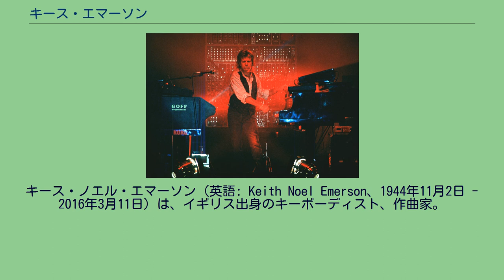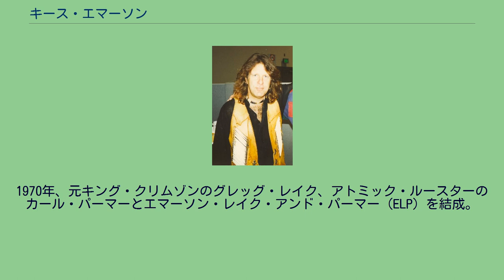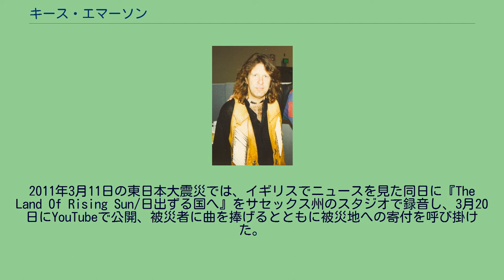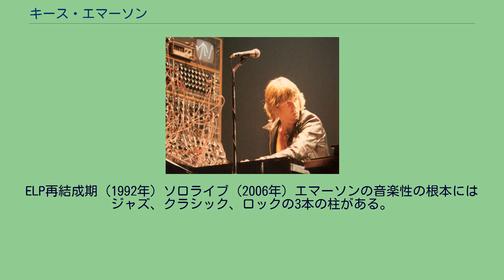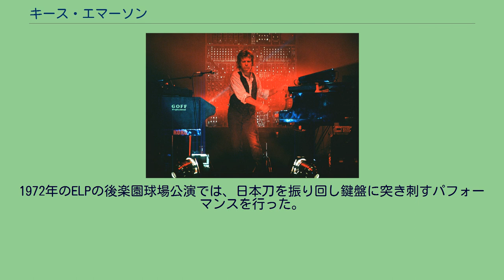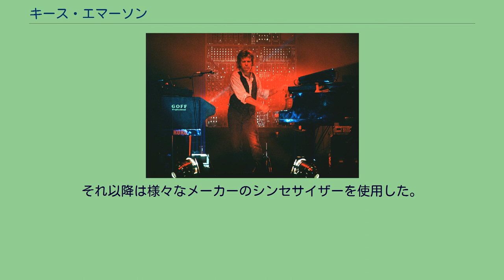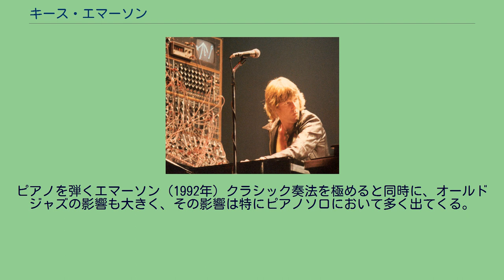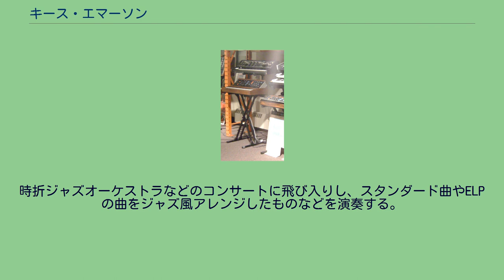キース・エマーソン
キース・ノエル・エマーソン（英語: Keith Noel Emerson、1944年11月2日 - 2016年3月11日）は、イギリス出身のキーボーディスト、作曲家。
シンセサイザー奏者の草分け的存在であり、ロックにクラシックやジャズの要素を取り入れ、シンセサイザーを楽曲の中心に導入した先駆者とされる。
ナイス時代 (1970年) ELP時代 ELP解散後 (1980年) 1970年代前半にイギリスのプログレッシブ・ロック・バンド「エマーソン・レイク・アンド・パーマー」(Emerson, Lake & Palmer, ELP) のメンバーとして活動し、本国イギリスやアメリカを始め、世界的な人気と知名度を獲得した。
また、当時まだ開発されて間も無いシンセサイザー（モーグ・シンセサイザー）を世界に知らしめた功績でも知られる。
特に「ロックという分野においてシンセサイザーをどう使うかという方法論を提示した最初の人物」とロバート・モーグから評されている。
ヨークシャー州のトッドモーデン生まれ。
終戦後にウェスト・サセックス州のワージングに転居。
8歳半よりピアノのレッスンを始める。
15歳の時、地元で開催されたワージング・ミュージック・フェスティバルに出場し、バッハの部で2位を獲得。
本人によると、これが人生初のライブ・ステージである。
その後、ワージングで編成されたスウィング・オーケストラでジャズ・ピアノを弾き始め、同オーケストラのベーシスト/ドラマーとともにジャズ・トリオを結成し、ジャズ・クラブなどでの演奏を手がけ、1963年末にはキース・エマーソン・トリオとしてピアノトリオ演奏で初レコーディング。
この時の音源が2015年に限定発売されている。
学校を卒業後、地元の銀行電算機課に就職したが、バンド演奏を優先したことで解雇された。
父親に頭金を手伝ってもらいハモンドオルガンを購入すると1965年ジョン・ブラウンズ・ボディーズというバンドを結成し、ブライトンのクラブ、ポップ・インに出演し始める。
共演バンドであったTボーンズのドラマーのブライアン・ウォーキーに誘われ、ロンドンに出てゲイリー・ファー&T・ボーンズに加入。
マーキークラブなどで演奏するようになる。
その後、このバンドにリー・ジャクソンが加入し知り合うことになった。
1966年にはスプーキー・トゥースの前身であるヴィップス (The V.I.P.'s) というバンドに引き抜かれドイツのスタークラブ等で演奏活動をしていた。
しかし、ヴィップスの最後のコンサート後出演してたクラブオーナーに金を持ち逃げされてしまった。
英国に帰国する直前、最後のライブでP.P.アーノルドの売出しをしていたミッキー・ザ・オーと知り合う。
帰国後の1966年暮れ、解散したTボーンズのゲイリー・ファーのアパートを引き継ぐと、フランスで知り合ったミッキー・ザ・オーが住み着き始める。
ミッキーからの紹介でパット・アーノルドに会いにいったエマーソンは居間のフェンダー・ローズで演奏し、パット・アーノルドのバック・バンド結成を持ちかけられた。
リー・ジャクソンらとバンドを結成すると移動中の車中においてアーノルドからナイスと名づけられ、1967年より単独バンドとして活動を開始する。
1970年、元キング・クリムゾンのグレッグ・レイク、アトミック・ルースターのカール・パーマーとエマーソン・レイク・アンド・パーマー (ELP) を結成。
著名なイギリスのバンドで名を知られたロックミュージシャンが集結したELPはスーパーグループと呼ばれ、同年にバンド名を冠したデビューアルバム『エマーソン・レイク・アンド・パーマー』を発表。
全英1位を獲得した1971年の『タルカス』、彼らの代表作とされる1973年の『恐怖の頭脳改革』など、キャリアの過程で9枚のアルバムを発表した。
ELPが消滅した後の1980年代には、エマーソン・レイク・アンド・パウエル、3（スリー）などのバンド活動をおこなった。
1992年および2010年にはエマーソン・レイク・アンド・パーマーを復活させている。
ELP以外の活動としては、ソロ・アルバムを発表の他、映画音楽制作も手掛け、ダリオ・アルジェント監督の1980年のホラー映画『インフ...